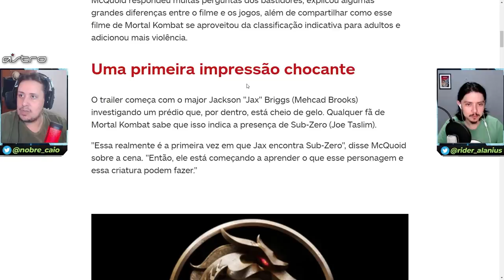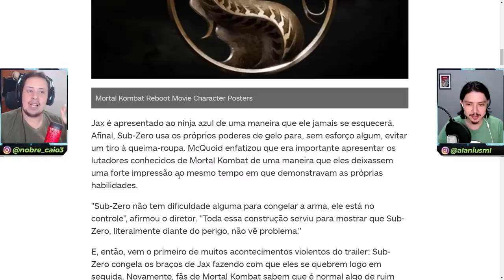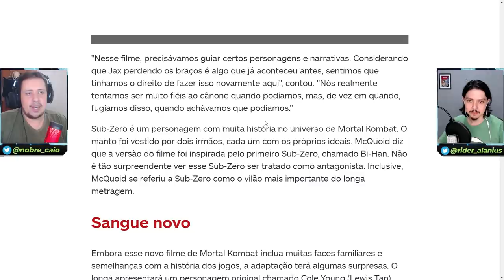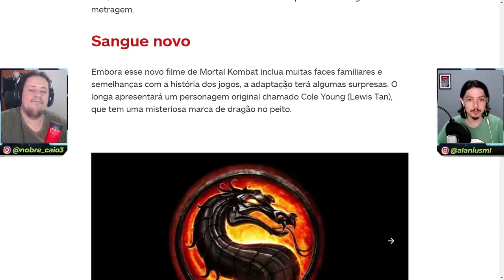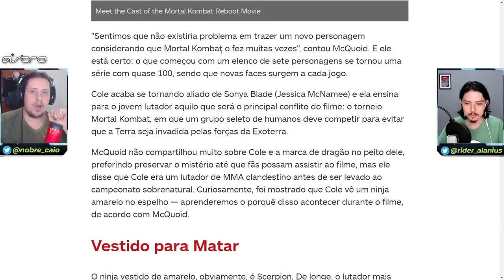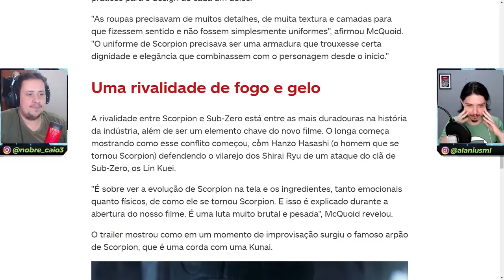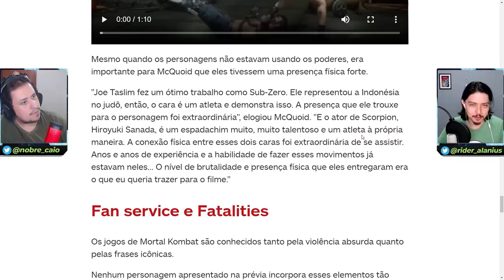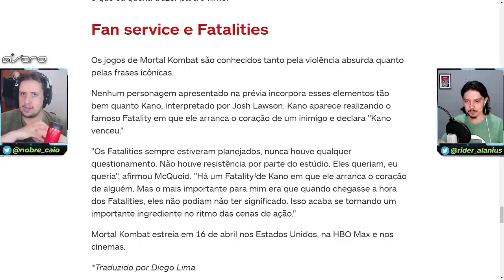DETALHES QUE NÃO ESTÃO TRAILER! SIMON MCQUOID FALA DE MORTAL KOMBAT 2021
No vídeo de hoje trouxemos alguns detalhes sobre o filme de Mortal Kombat que não estão no trailer e foram passados pelo diretor, Simon McQuoid, em uma entrevista para o site IGN. Ele comenta em detalhes alguns pontos da produção que nos dão uma ideia melhor de como o filme está. Vem ver!

Nosso PC Gamer:
VGA: NVIDIA GeForce RTX 2070 Super
Proc: Intel Core i5 10600k 4.1Ghz
Mobo: Asus Z490M Plus
Microfone: HYPERX QuadCast
SSD: TeamGroup T-Force Delta 500gb
Fonte: Corsair TX850 W